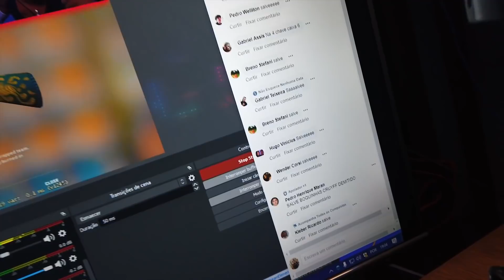VOU DIMINUIR O SALÁRIO DO BALERO no meu TIME de CSGO!!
Fala comigo mensss, no vídeo de hoje eu estava jogando o campeonato da gamersclub com meu time de CSGO, Balero, Wast, Sollen e LKS e o chat da live pediu pra diminuir o salário do Balero por falta de profissionalismo kkkk

EAI BOQUINHAS, DIMINUO OU NÃO O SALÁRIO DO BALERO???

Quer ver mais do meu dia a dia?
Gosta de live? - fb.gg/sheviii2k